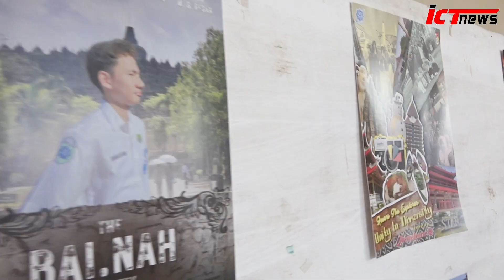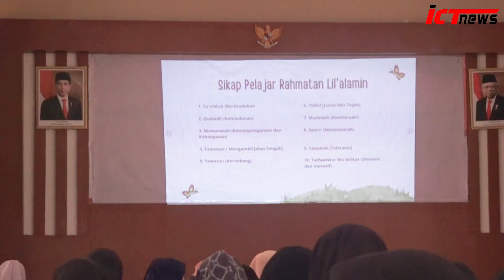Merayakan Kreativitas dan Kebhinekaan, MAN ICT Gelar Expo Pintar 2023